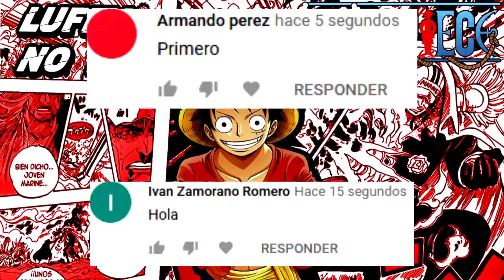😤 ¡ODEN vs SHIROHIGE! 😤 MEJOR que en el MANGA la VERDAD ... Análisis One Piece 963 (Anime)